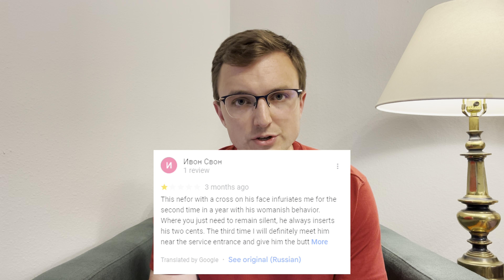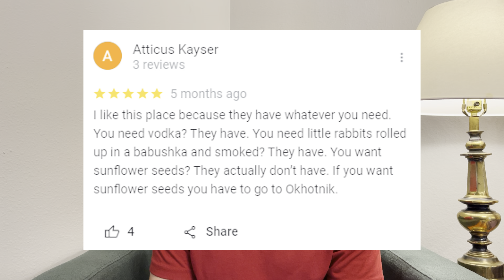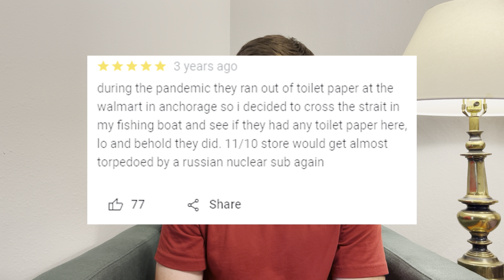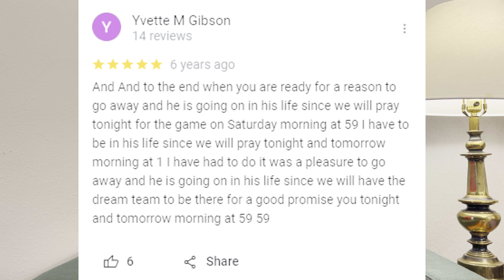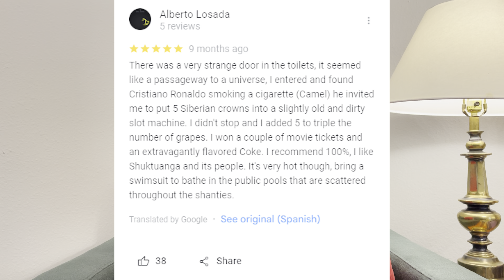Russian Google Maps Reviews Are Unhinged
Good afternoon, comrade. Have you ever been cold? Like really REALLY cold? Like Siberian cold? Me either. But all of these people have. There are some really wild reviews on Google Maps in remote towns in Siberia. Please watch them with me and enjoy them as much as I did. Thank you, comrade.

CHAPTERS:
00:00 - 00:33 Intro
00:34 - 01:46 Burger Khit
01:47 - 04:21 Baklan
04:22 - 05:22 Papa Grill
05:23 - 07:25 The GIANT HOLE
07:26 - 08:27 Ariadna
08:28 - 10:35 Nika
10:36 - 11:55 World's Most Remote Movie Theater
11:56 - 12:17 Outro